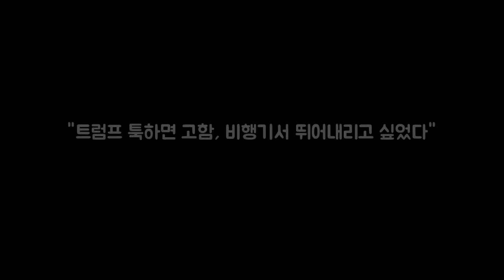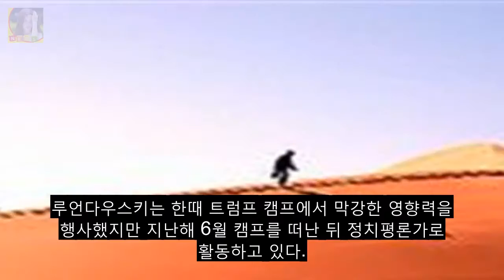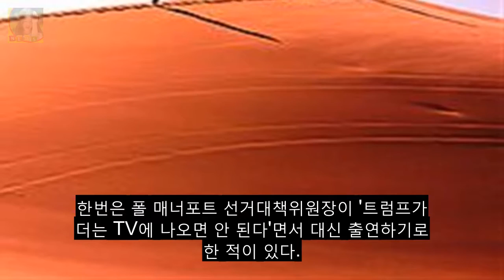트럼프 툭하면 고함 비행기서 뛰어내리고 싶었다 댓글 [조 DKO 뉴스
댓글 [조인스] 기사입력 2017/12/04 11:36 스크랩 빅맥과 피자 다이어트 콜라. 도널드 트럼프 후보의 대선 캠프 전용 비행기에는 패스트푸드가 넘쳤다. 참모들은 종종 낙하산을 타고 비행기에서 뛰어내리고 싶을 만큼 트럼프에게 심하게 깨졌다. 워싱턴포스트(WP)는 5일(현지시간) 출간하는 트럼프 캠프의 내밀한 목격담 『렛 트럼프 비 트럼프』를 사전 입수해 보도했다.